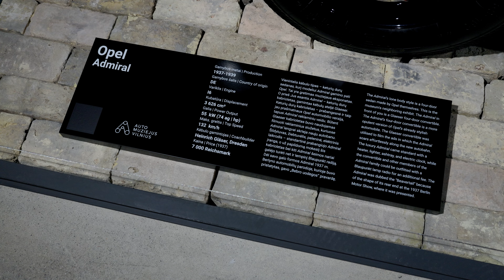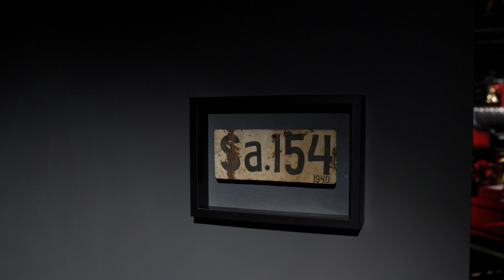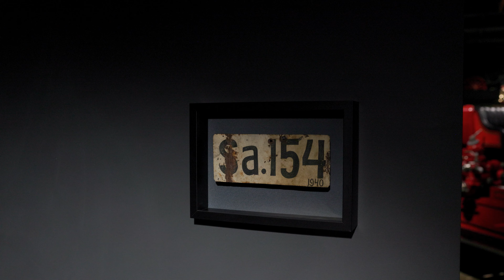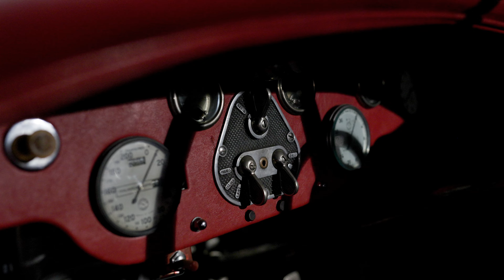Automobilių Muziejus Vilnius 2024 (Part 2)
Vienintelis tokios apimties istorinių transporto priemonių muziejus Lietuvoje, kuriame savo mylimiausią eksponatą ras kiekvienas lankytojas.
Svarbiausia užduotis – eksponuoti aukšto lygio kolekciją, kuria būtų galima didžiuotis ir nustebinti net automobilių mylėtojus iš kitų šalių.
Automobilių muziejus Vilniuje įkurtas siekiant populiarinti istorinių transporto priemonių puoselėjimo judėjimą šalyje. Muziejaus komanda stengiasi lankytojams pateikti tik nuostabiausius ir įsimintiniausius eksponatus, kurie nustebins net visko mačiusius asmenis.